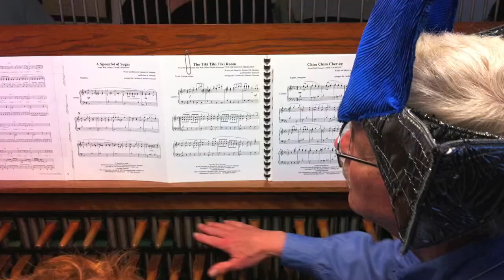Sewanee Homecoming 2010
Some random highlights from our 15th reunion weekend at the University of the South in Sewanee, TN.